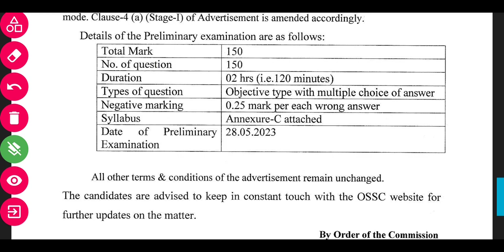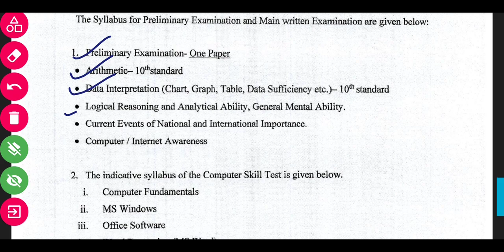OSSC CGLE 2022 // 28 MAY ରେ ପରୀକ୍ଷା // SYLLABUS, EXAM PATTERN//SPECIALIST POST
ossc cgle exam date